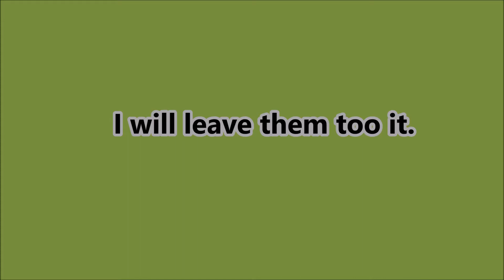Cattle sing for new grass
Our Dexters will soon let you know if they are bored of their grazing, they started singing at silly o clock in the morning... So I agreed to open a gate for them. They still sang for me afterwards. Even grumpy cow chucked in a low verse.